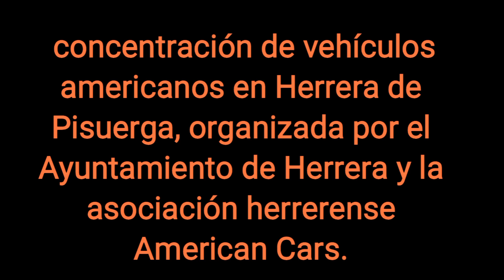concentración de vehículos americanos en Herrera de Pisuerga(Palencia)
Fotos de Julio Crespo Los pasados días 8 y 9 de junio se celebro una concentración de vehículosamericanos en HerreradePisuerga, organizada por el AyuntamientodeHerrera y la asociaciónherrerenseAmerics